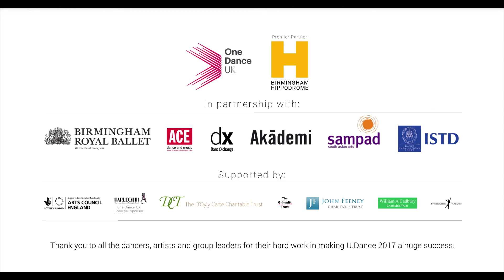Me2 Inclusive Youth Dance Company at U.Dance 2017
Title: Who Are You? Who Am I? Who Are We?
Region: Yorkshire
Choreography: Karen Bartholomew, Mia Nielsen & company dancers